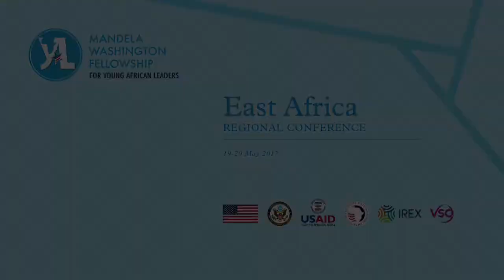Transforming East Africa: The 2030 Agenda for Sustainable Development